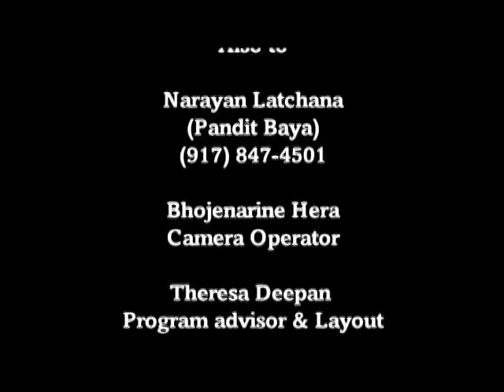PREM BHAKTI KI AWAAZ-5-5-12